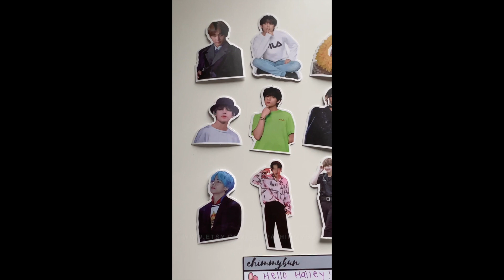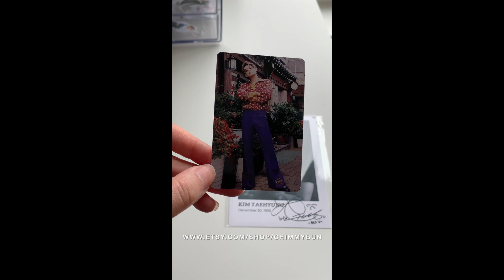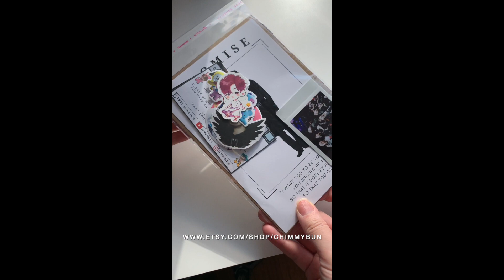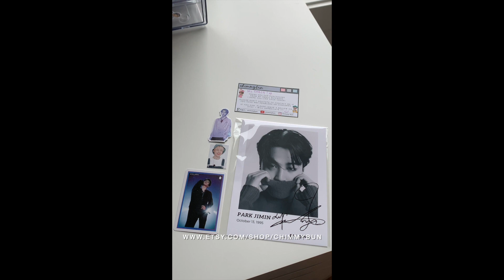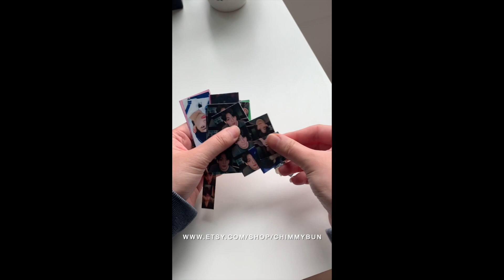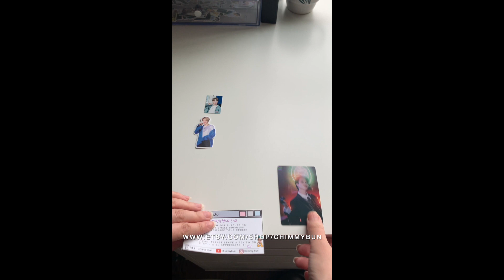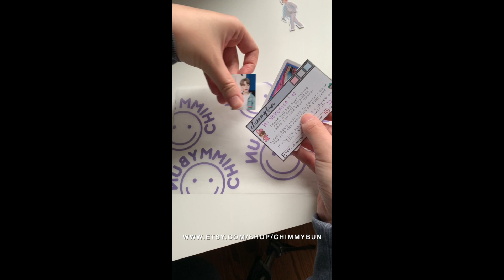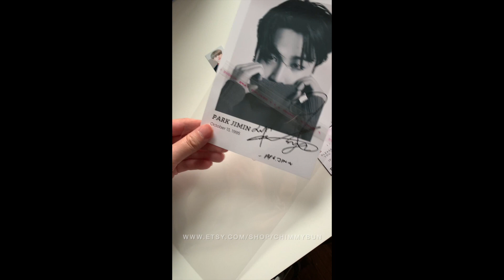Packing Vlog 3: Packing my BTS stickers & art print orders (ASMR) || ETSY small business owner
Here's another video of me packaging my orders for my Etsy shop! I always film myself packaging orders so there will be more videos like this in the future. I apologize for the quality toward the end!